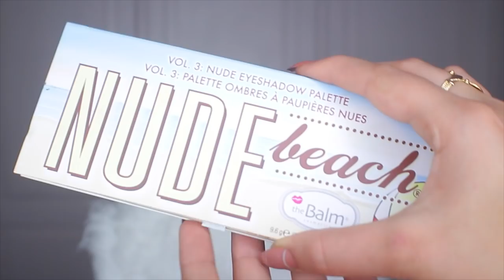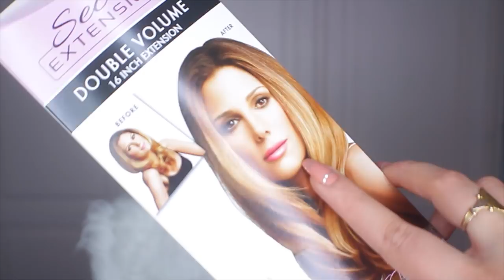Get Ready With Me| كيف تجهزين نفسك في خطوات بسيطة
FACE:
Hot mama Blush: THE BALM
Bronzer: THE BALM

EYES:
Beach palette: THE BALM
Mascara: Glossip

LIPS:
Lovely Liquid lipstick : TheWedition

HAIR:
Secret Hair extensions

NAILS:
Primark